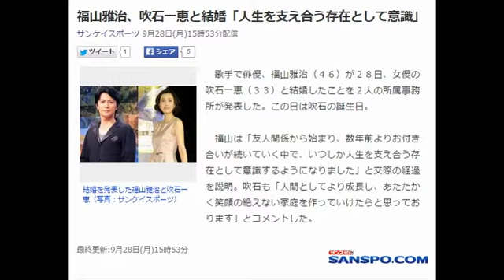福山雅治、吹石一恵と結婚「人生を支え合う存在として意識」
サンケイスポーツ 9月28日(月)15時53分配信

結婚を発表した福山雅治と吹石一恵（写真：サンケイスポーツ）
　歌手で俳優、福山雅治（４６）が２８日、女優の吹石一恵（３３）と結婚したことを２人の所属事務所が発表した。この日は吹石の誕生日。

　福山は「友人関係から始まり、数年前よりお付き合いが続いていく中で、いつしか人生を支え合う存在として意識するようになりました」と交際の経過を説明。吹石も「人間としてより成長し、あたたかく笑顔の絶えない家庭を作っていけたらと思っております」とコメントした。  引用：Yahooニュース